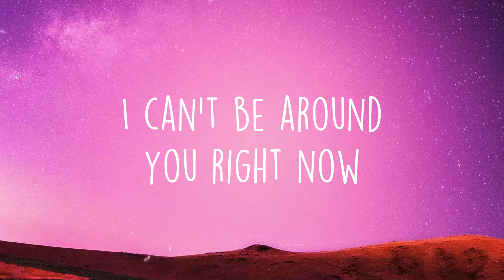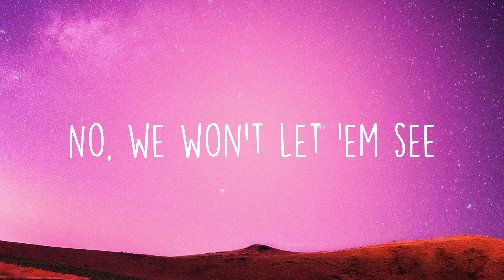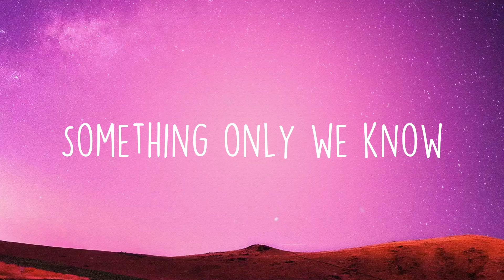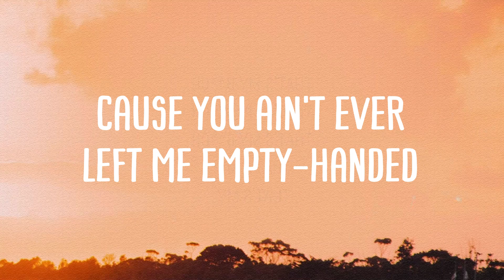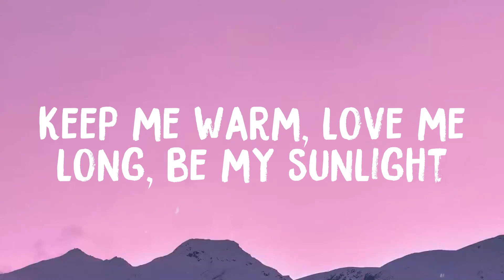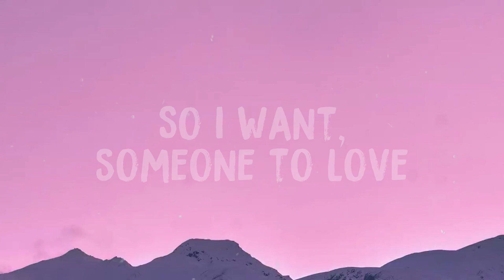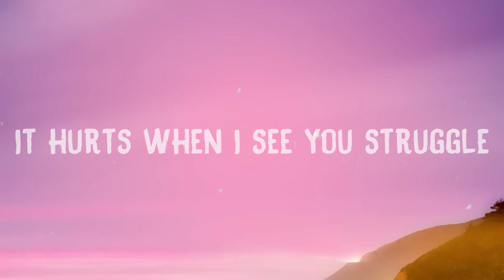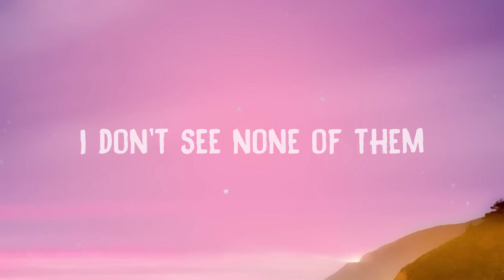Sweet Relief - Madison Beer -Lyric Video- 🦀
Sweet Relief - Madison Beer -Lyric Video- 🦀  Please leave, Godspeed
  I can't be around you right now
  Don't speak
  It's a problem, it's addictive, I need
  You to listen to me
  Baby, listen to me
  Take me high take me high
  Lay me down lay me down
  It's so reckless of me
  But this feeling is deeply profound
  It's just something only we know
  Baby, I can't help myself
  I'm seein' you everywhere I go
  I don't dream of anyone else
  All I need, sweet relief
  It's just somethin' only we know
  Something only we know
  Can't eat, can't sleep
  No, you're not makin'
  This easy on me
  It's a problem that we're choosin' to be
  No, we won't let 'em see